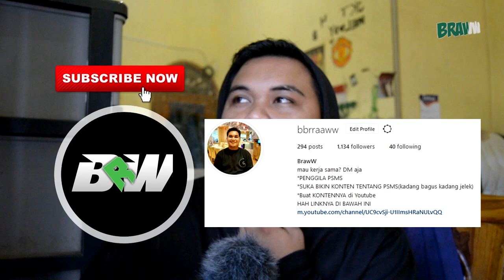SUASANA UJICOBA PSMS MEDAN VS GUMARANG FC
HALLOW BRAWW-BRAWWKU.
Kalau kelen ngedukung Channel ini, silahkan kelen klik tombol Subscribenya BRAWW dan kalau kelen ingin berbisnis denganku. Bisa kelen Chat melalui.